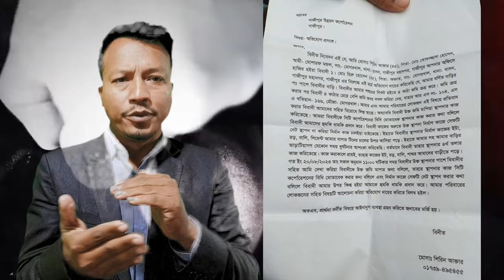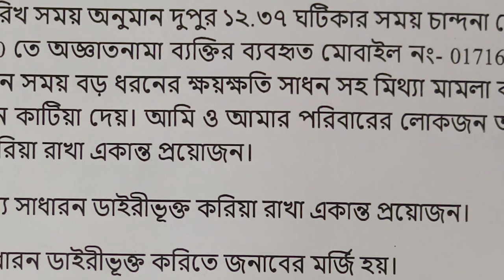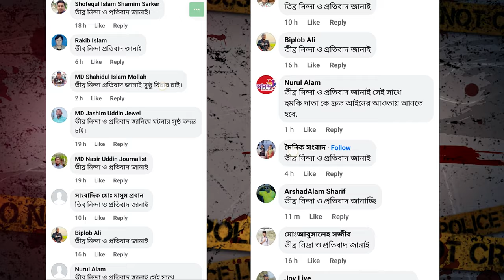সাংবাদিককে প্রাণনাশের হুমকি,জীবনের নিরাপত্তাহীনতা ভুগছেন,বাসন মেট্রো থানায় ডায়রী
Please Enjoy & Don't take it Seriously.
Bangla Dubbing
Funny Dubbing